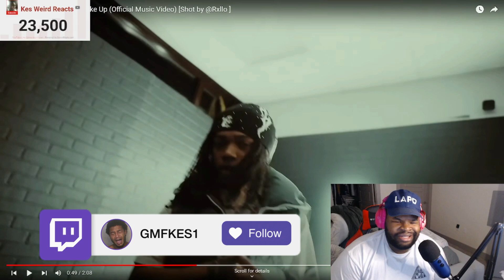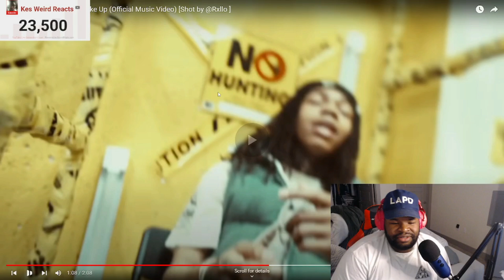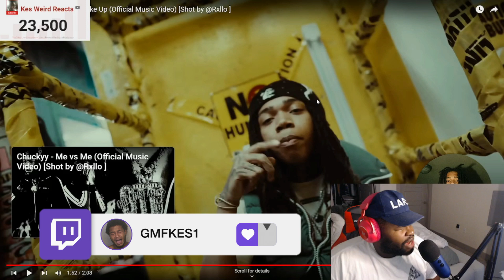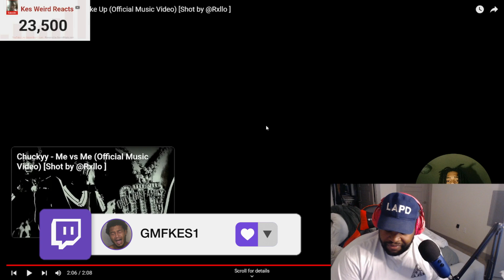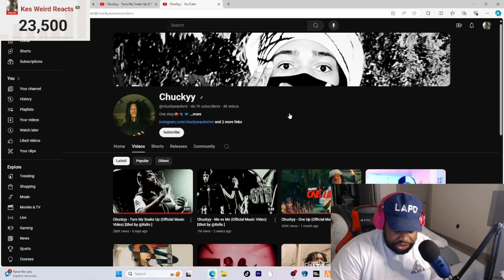Chuckyy - Turn My Snake Up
Chuckyy - Turn My Snake Up (Official Music Video)

Follow Chuckyy
Snap -   / 7fykoryk

Follow Rxllo
  / shotby.rxllo